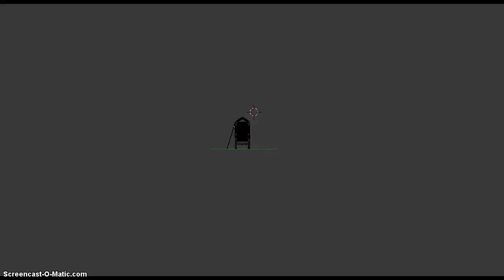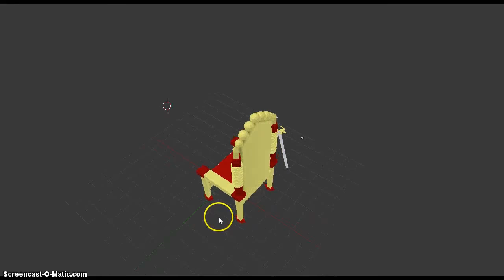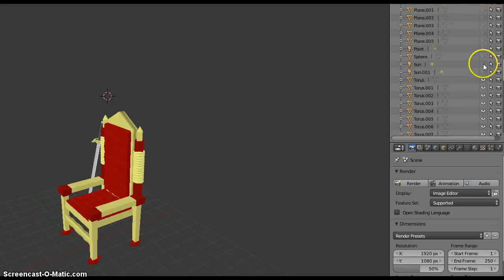throne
Throne by Ben, Grade 10. Free Design Project result - about 20 hours of work for a beginner.